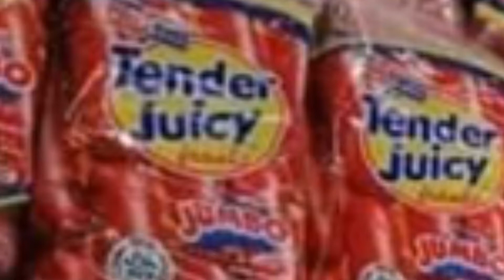HOTDOG SA KUWAIT PINAG KAGULUHAN || TENDER JUICY HOTDOG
Nakabili ako kanina ng hotdog na nag trending dito sa Kuwait at pinatikim ko sa anak ko. Naka ubos siya ng dalawa